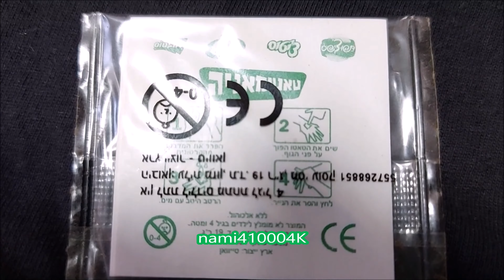מבצע טאטומאניה ג'ונגל 2006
אוסף של  קעקועים של טאטומאניה במצב סגור.!!! 🤩🤩🤩